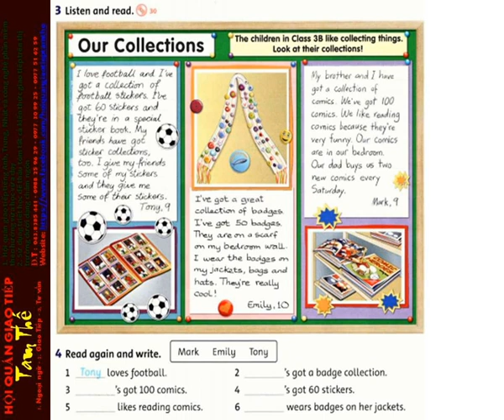30 Unit 3